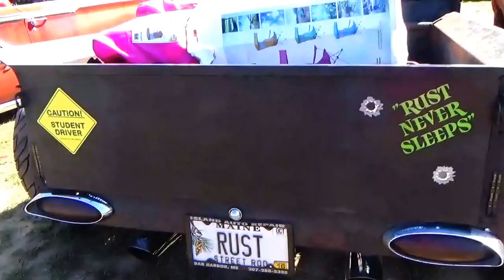Coolest Tool Interesting Rusty Chevy Truck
Coolest Tool Interesting Rusty Chevy Truck. Pass this video around to all your friends who enjoy looking at something very different and cool .